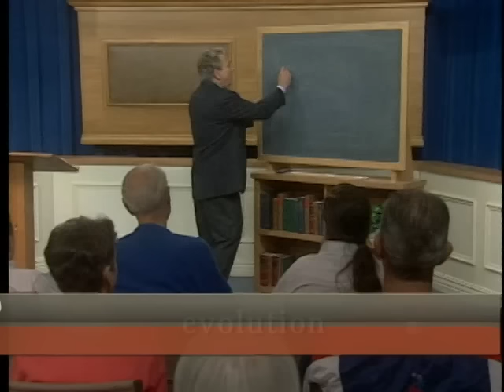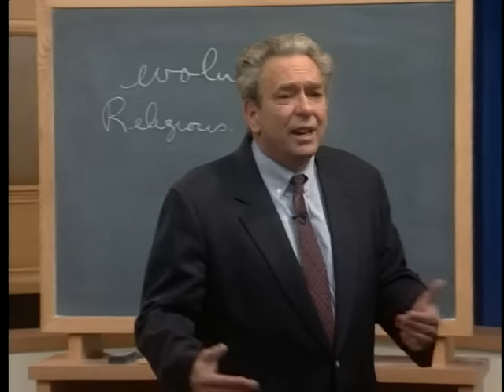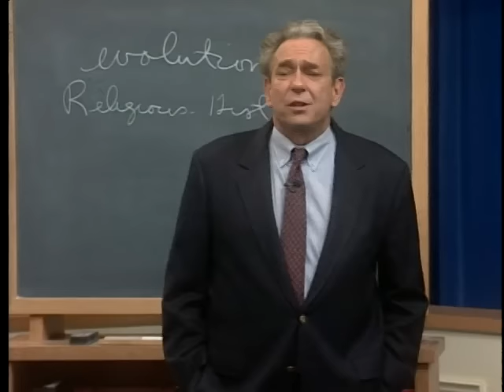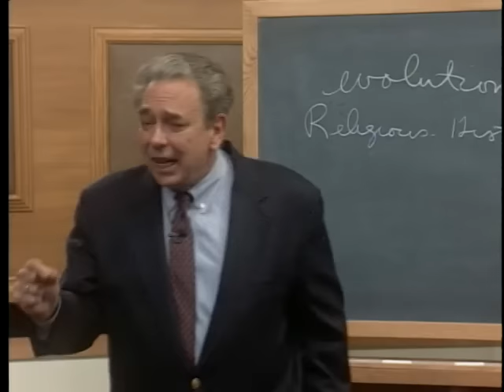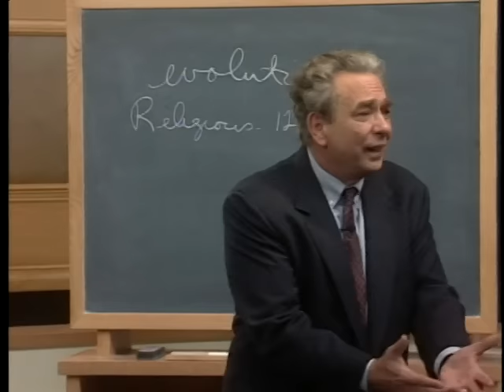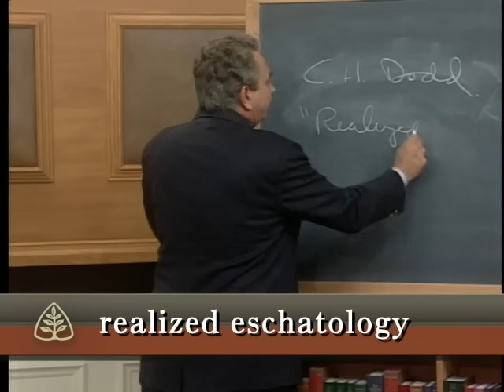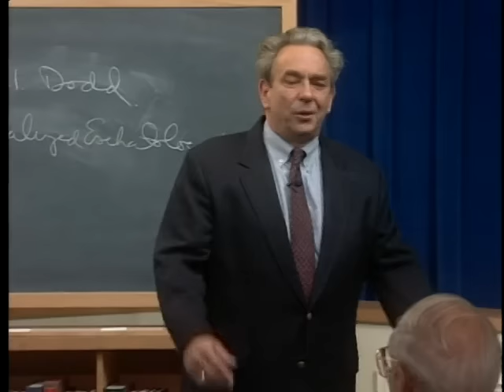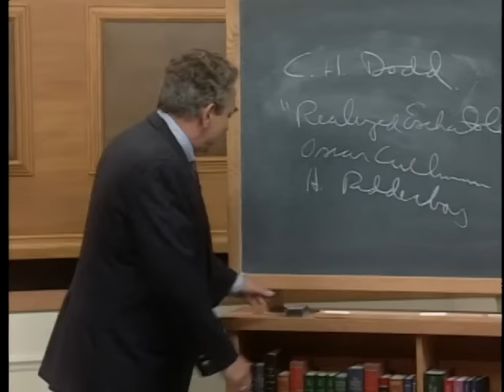Understanding the Parousia: The Last Days According to Jesus with R.C. Sproul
What is the kingdom of God? Is it mainly about social issues, or is it something supernatural? In this message, R.C. Sproul warns against unbiblical views of God’s kingdom.

This is the 2nd in a series of messages by Dr. Sproul on the last days. See other videos in the series